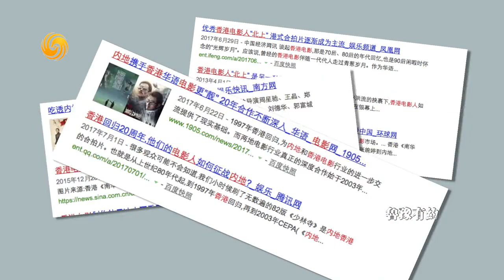《魯豫有約》專訪電影《無雙》導演莊文強：放棄設定才能寫好劇本20180920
《魯豫有約》星期二至四10:40鳳凰衛視中文台正式播出，鳳凰秀App同步推送！

本期看點：《魯豫有約》飛赴香港，專訪導演莊文強。首次揭開工作室神秘面紗。從編劇到導演，莊文強坦言轉型的原因。談及新電影《無雙》演員陣容，他與演員周潤發之間有怎樣的淵源？對於香港電影他又有怎樣的思考？魯豫有約莊文強，放棄設定才能寫好劇本。